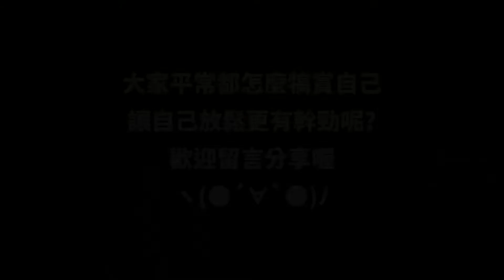【動森日常】朱莉亞的放鬆美容話題【動物森友會】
最近存款快被我坐吃山空到警戒線了，只好開始找工作，上週都在投履歷和準備面試，根本沒時間處理影片，本來想說這週要出徒步環島D29的說...片太長來不及弄只好下星期再上了QQ
好險動森錄影還有庫存，剛好最近找工作很累看到朱莉亞這幾個對話覺得好呼應自己現在的狀態啊~好想舒服的洗個澡好好保養一下自己，然後放飛自我一個人去環島走走散散心. 希望趕快有適合的工作_(┐「ε:)_